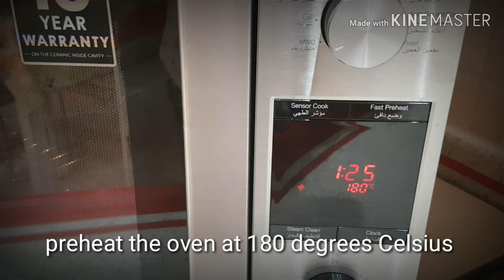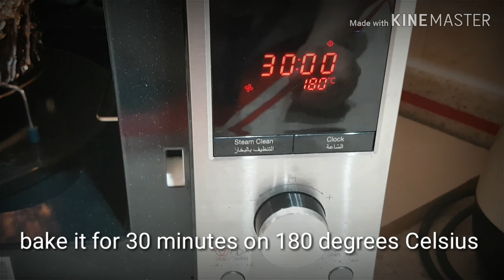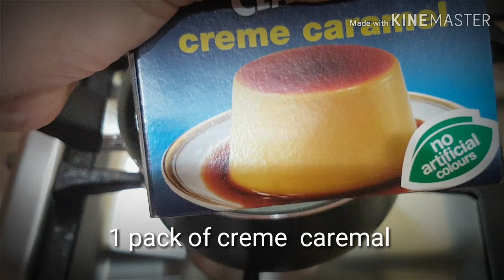Cheese Cake / Cheese Cake without cheese / baked cheese cake / easy dessert recipe in urdu hindi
INGREDIENTS

FOR CRUST
wheat biscuits 300 grams

FOR CAKE
2 cups of yoghurt
1.5 cups of powder milk
1 cup sugar

FOR GLAZE
1 cup water
1 pack of creme caramel